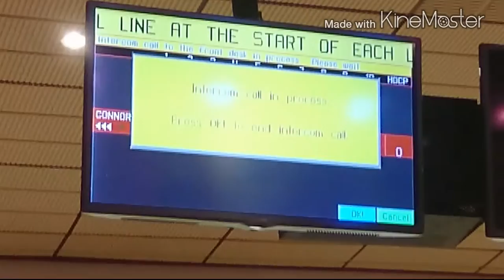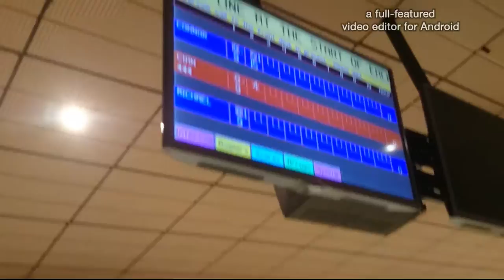Bowling and pool (vlog 31)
Just a bit of Craic